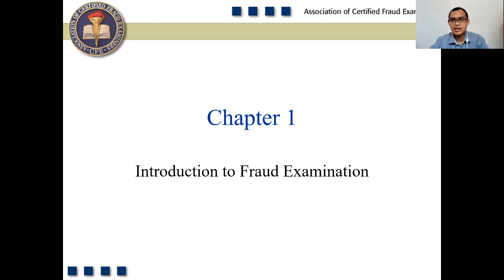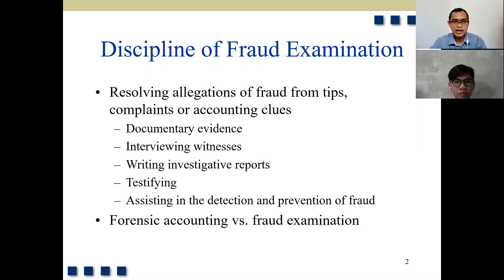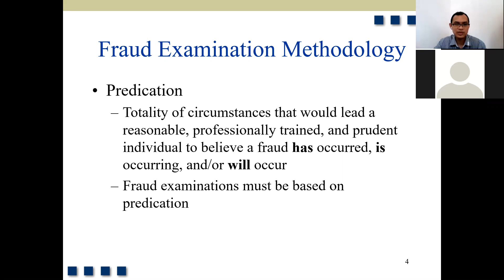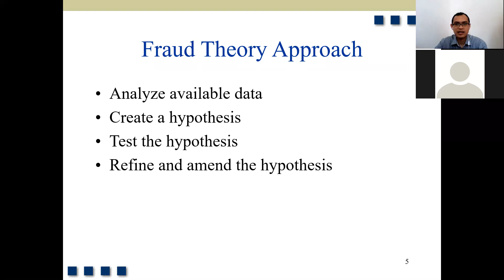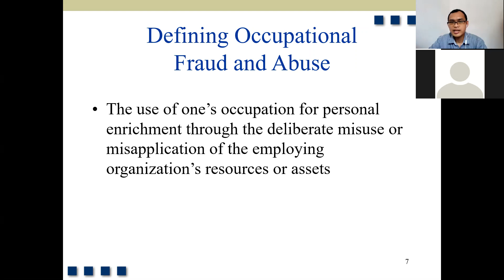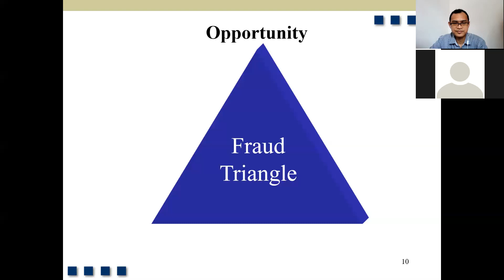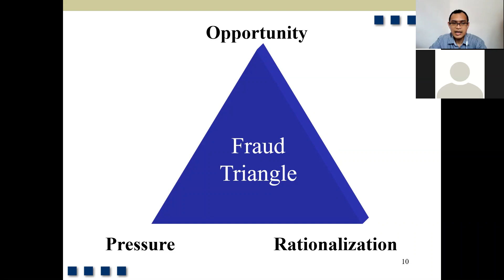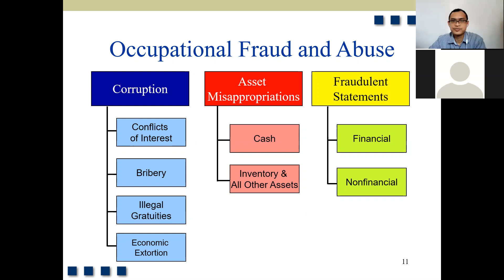Intoduction to Fraud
Apa itu Fraud?
Apa saja skema dalam fraud?

Mari kita bahas singkat dalam video berikut..